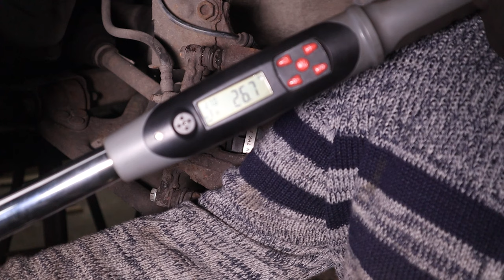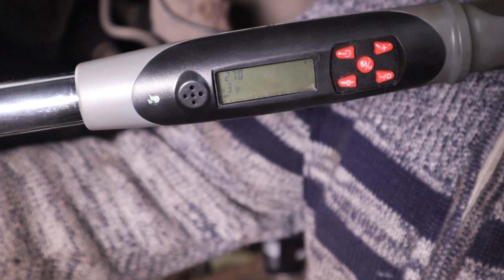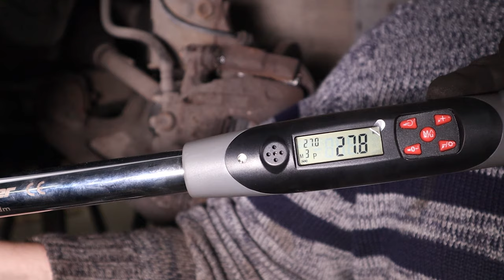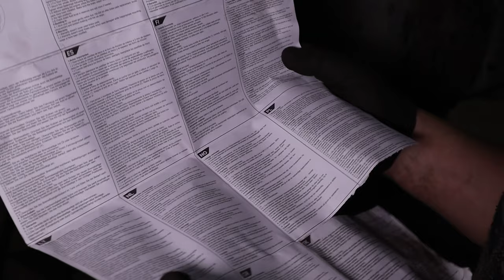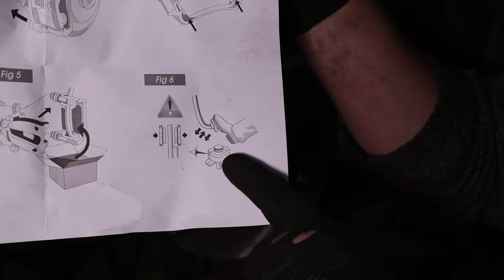How To Replace Front Brakes Opel/ Vauxhall Corsa C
Todays video a brake disk and pads replacement.

Installatie would be almost the the same on cars listed below.

PARTS USED:

Disks used:
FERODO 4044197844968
Pads used:
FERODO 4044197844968